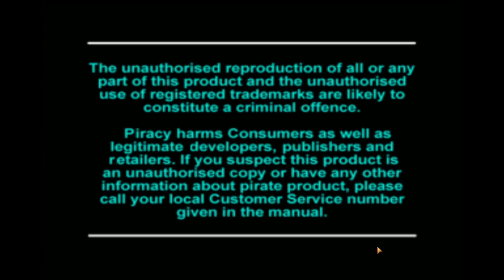gzdoom 4.7.1 doom ii kriegsland ii untergrund angelic aviary ver.0.97.1 part 4